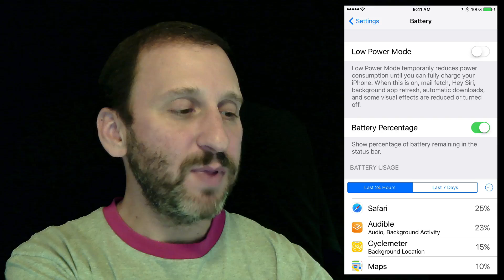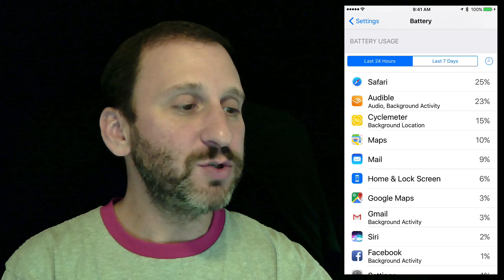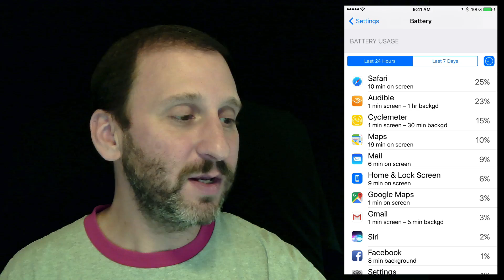Troubleshoot iPhone Battery Problems (#1255)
If your iPhone battery doesn't last as long as you'd like, it is probably because of an app that is using too much power. You can check to see which apps are using the most power in the Settings app in iOS 10. You can compare the amount of power they are using to the amount of time you are using the apps to make a better determination of which apps could be causing trouble.